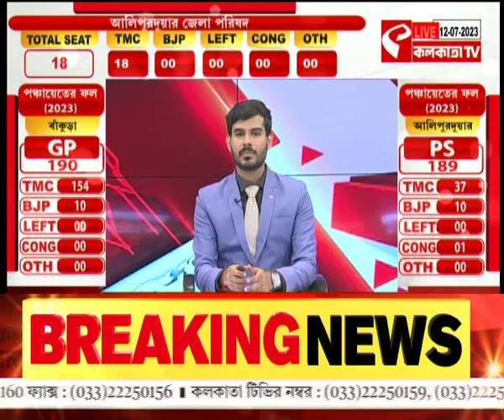Bhangor Panchayat Vote | ভোট গণনার মধ্যেই উত্তপ্ত ভাঙড়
website link for this copy :
@Kolkata Tv